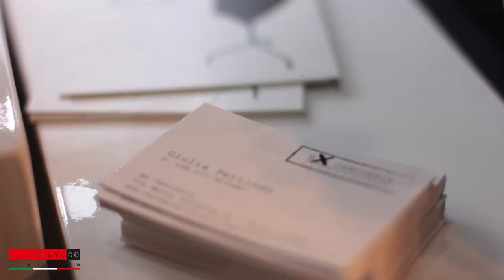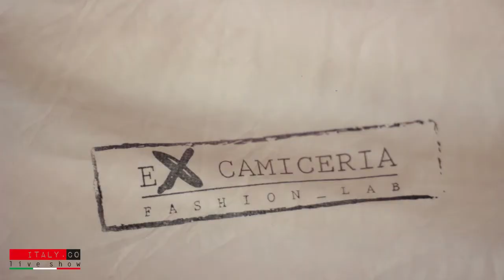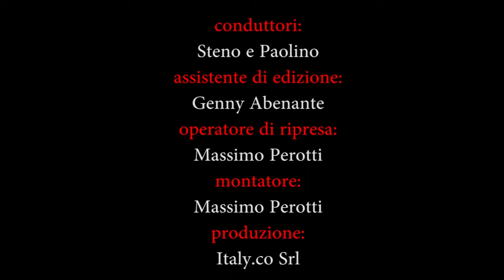Italy.co Live Show @ ExCamiceria Torino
Le telecamere di Italy.co Live Show presso
GIOVEDI 14 NOVEMBRE 2013 per la festa T-SHIRT PARTY
presso EX CAMICERIA Fashion Lab in Via Maria Vittoria 31 a Torino.
Il primo Fashion_Lab Sostenibile...a Torino!!